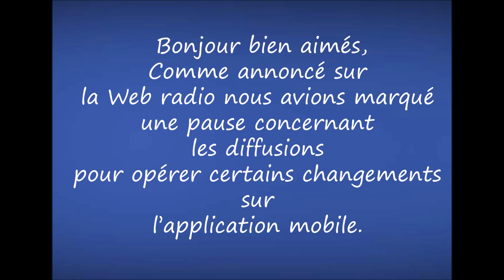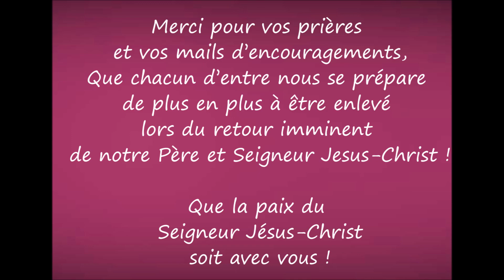Infos : Reprise des diffusions Web Radio